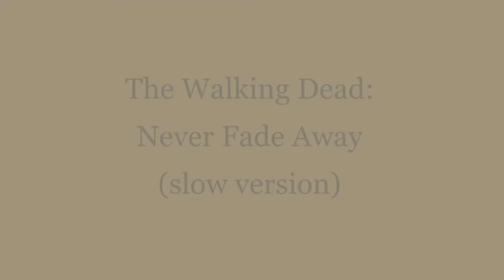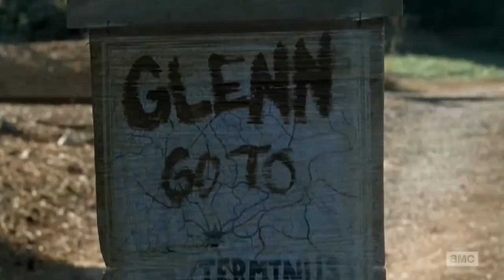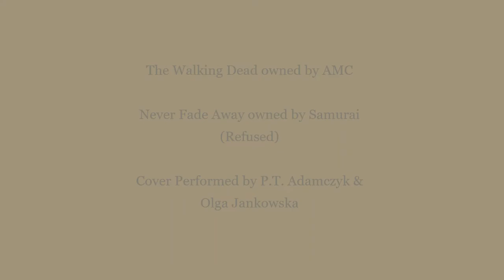The Walking Dead: Never Fade Away (slow version)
A more fitting tribute to the lost loves on The Walking Dead. Lori, Glen, and Lucille are memorialized with the cover version of Never Fade Away. It's a much better fit compared to the heavy rock version as the cover feels more like a memorial/funeral song which is perfect for the content.

The Walking Dead is owned by AMC

Never Fade Away is owned by Samurai (Refused)

Cover composed and performed by P.T. Adamczyk and Olga Jankowska